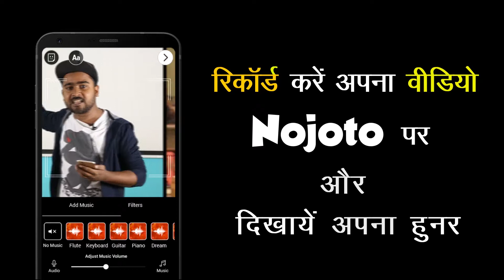Wo Hi Purani Delhi Hindi Poetry By Tanya | Nojoto & Artistically Audacious Presents Youth Ki Awaaz